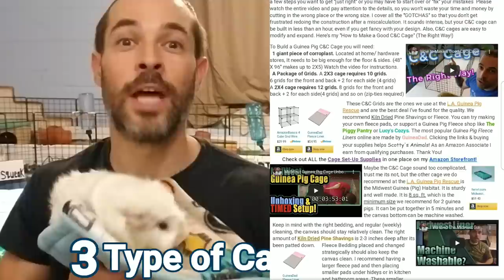Guinea Pig Taming Rules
How to tame your Guinea pig. There are a lot of videos about techniques for taming your Guinea pigs but this is the definitive list of Guinea pig taming rules. If you practice these 6 rules you will have Guinea pigs that are tame and friendly and not afraid of you. These help support my rescue efforts. They ad no extra cost to you.